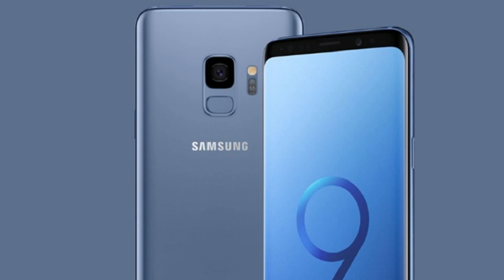Nuevos Galaxy S9 y S9+ | Características y Su Llegada A México!!!